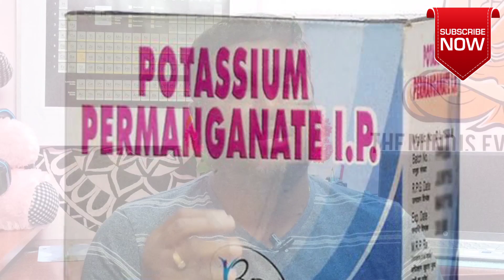மடி நோய் வராமல் இருக்க என்ன செய்ய வேண்டும். Dr.Jothi Ganth